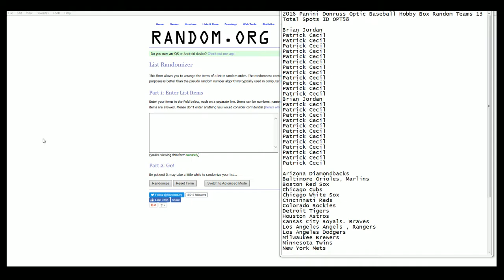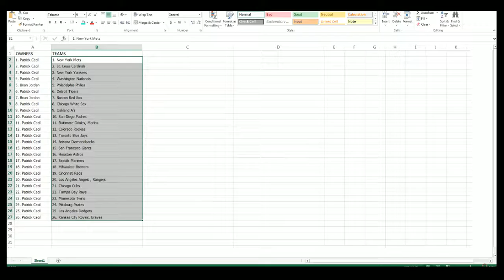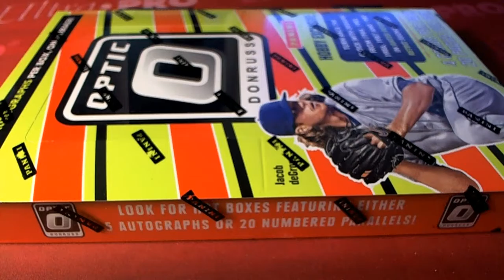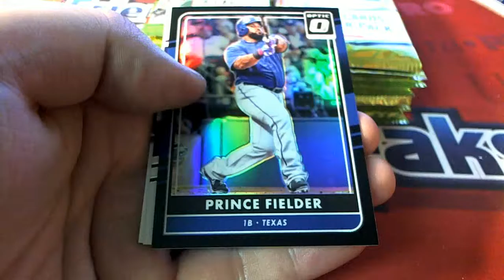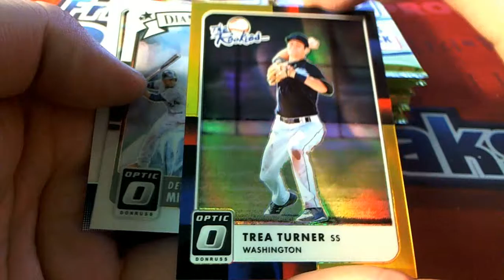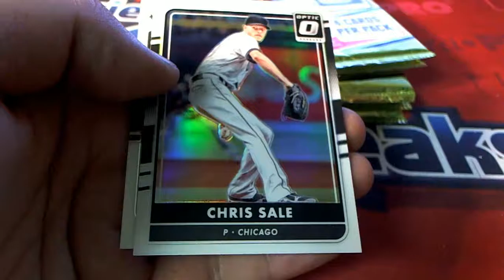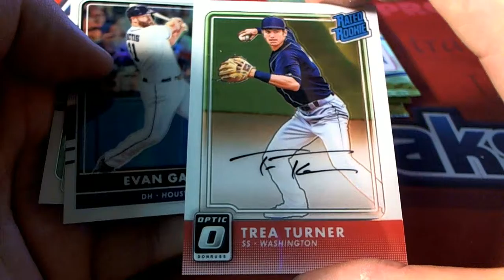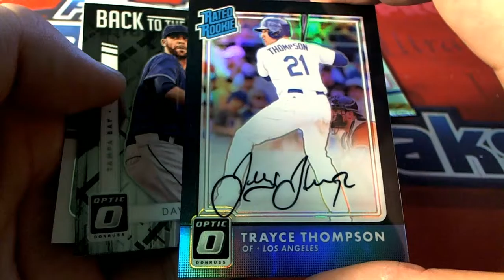2016 Panini Optic Baseball Box ID OPT58